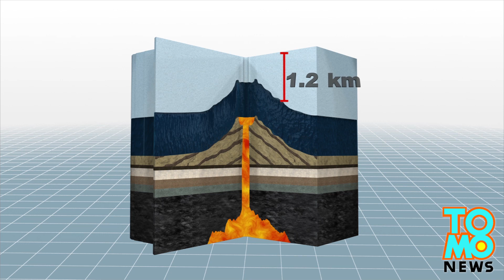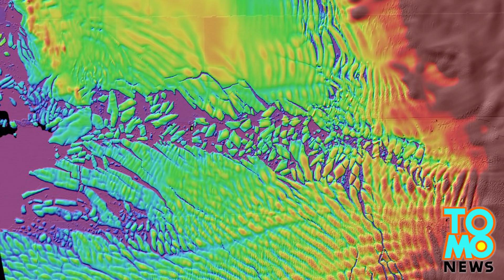Global warming, Antarctic volcanoes: West Antarctic ice sheet collapse likely unstoppable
A number of studies published in the past year show that the melting of the West Antarctic ice sheet is likely unstoppable. The glacier will probably disappear in a matter of centuries, adding 13 feet (4 metres) of water to sea levels, according to NASA.

Researchers at Washington University in St. Louis recorded two bursts of seismic activity at the same location beneath Antarctica's ice sheet, leading them to the discovery an active volcano that will speed the rate of ice-mass loss in West Antarctica.

Eruptions are unlikely to break through the surface of the ice, but volcanic activity would melt the sheet, generating large volumes of water that would speed the flow of overlaying ice draining into the Ross Ice Shelf.

Another study published by the University of California, Irvine, shows that warmer water at the depths of the ocean form caverns beneath the ice, wearing away ice grounded at the ocean floor.

These studies conclude that Antarctic instability will significantly contribute to sea level rise in the decades to come.